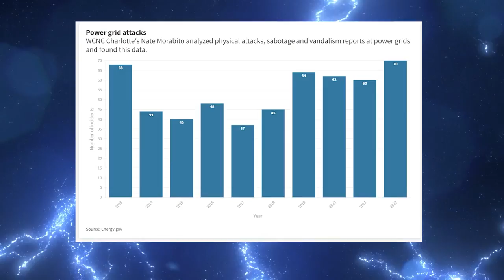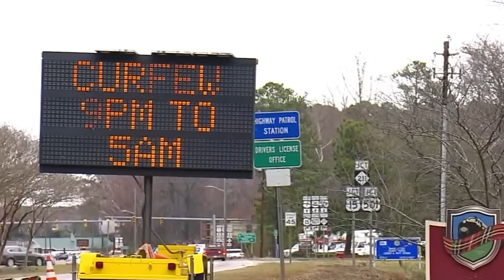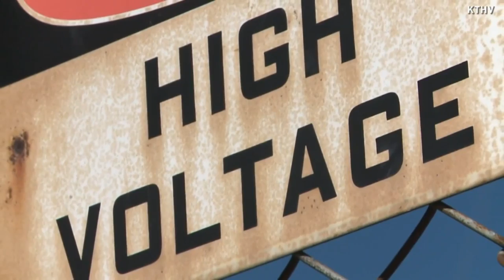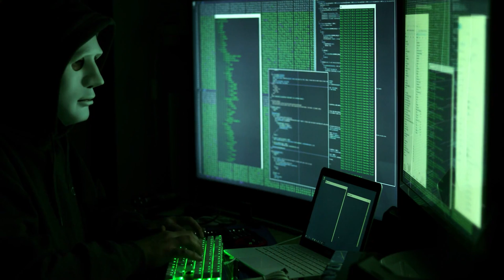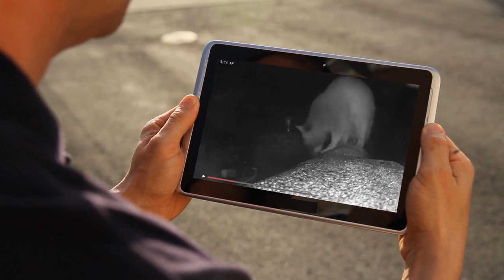Mysterious attacks on power grid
There have been several instances of mysterious attacks on power grids in different parts of the world. These attacks have resulted in power outages and damage to infrastructure. The exact cause of these attacks and the individuals or groups responsible are often unknown. Some experts believe that they may be the work of hackers or nation-states, while others suggest that they may be the result of natural disasters or equipment failures. It's important for power companies and governments to investigate the cause of these attacks and implement measures to prevent them from happening in the future.

FoodSaver FM5200 2-in-1 Automatic Vacuum Sealer